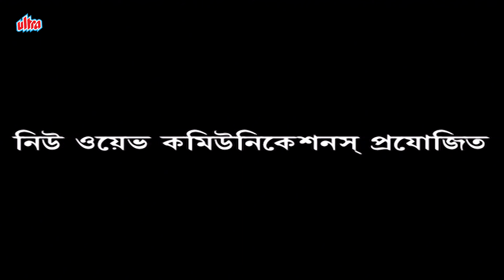Chhaya Shorir | EP 131 | রহস্য ধারাবাহিক | ছায়া শরীর - বাংলা সিরিয়াল | Sun Bangla TV natok